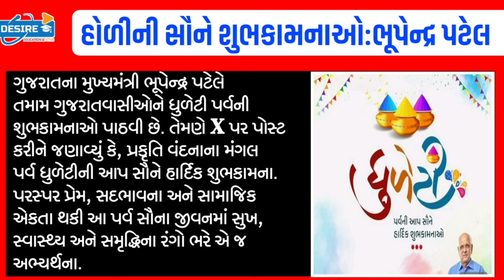ગુજરાતમાં અમિતશાહ:ભાજપમાંથી સાંસદસભ્ય પદેથી રાજીનામું/PMમોદી,દુઃખી:તાત્કાલિક બેઠક#Khissu#NavuGujarat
BreakingNews:ગુજરાતમાં અમિતશાહ:ભાજપમાંથી સાંસદસભ્ય પદેથી રાજીનામું/PMમોદી,દુઃખી:તાત્કાલિક બેઠક#Khissu#NavuGujarat#GujaratSamachar#majdharBreaking:આજના તાજા સમાચાર/ધોરણ.1-2 માટે/શિક્ષણમંત્રી જાહેરાત/ખેડૂત:2000₹ 11હપ્તો/Navu Gujarat/ગુજરાતસામાચાર/majdhar/Khissu

Gujrat school

school open
school reopen

21 સપ્ટેમ્બર થી શાળા ખુલશે | કેન્દ્ર સરકારે જાહેર